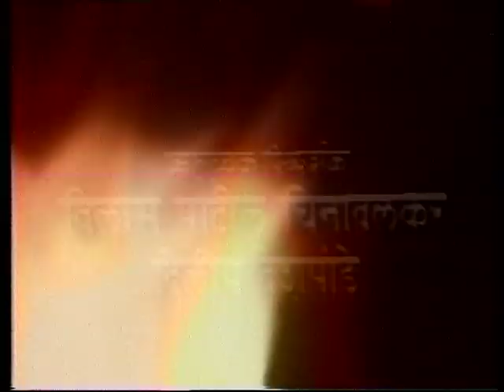AAVHAAN || Ep # 06 || Old Marathi Serial